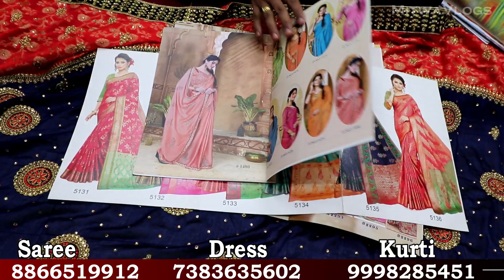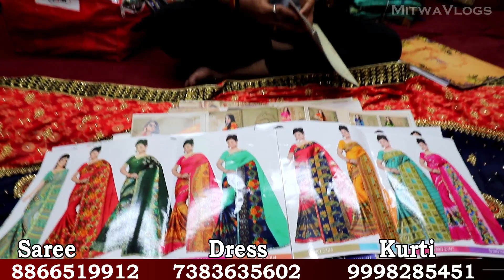साड़ी ₹105 से शुरू | Saree Wholesale Market in Surat | Saree Textile Market Surat|Saree manufacture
For Any Query plz msg me on Instagram
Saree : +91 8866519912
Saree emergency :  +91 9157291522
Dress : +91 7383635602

Address

 shop no 1006 , Shree Rohit Ac Market, Ring road, Surat, 395002

kurti

Shop no 2034 or 2022 , Shree Rohit Ac Market, Ring road, Surat, 395002